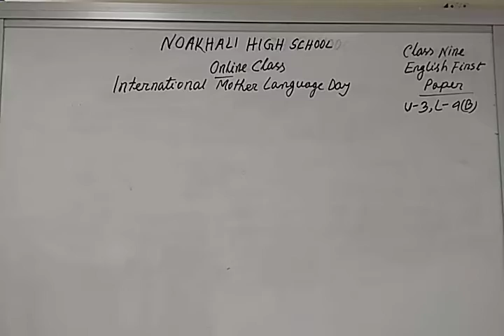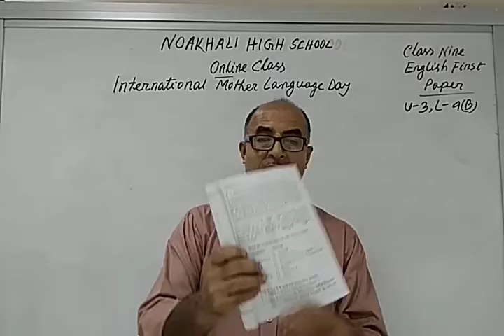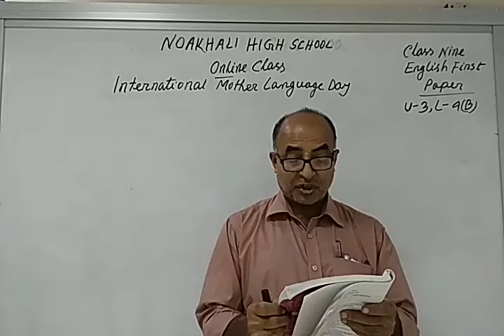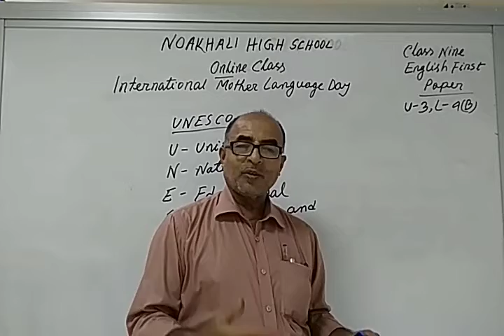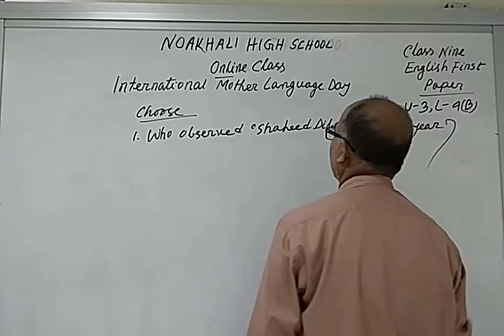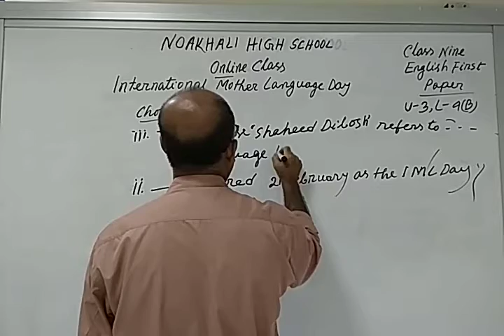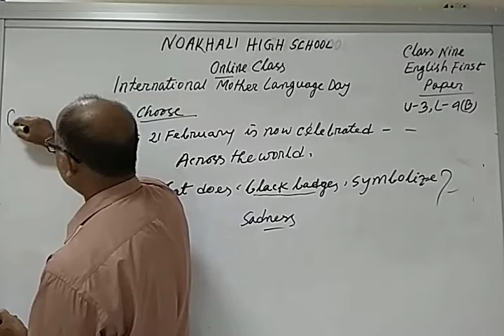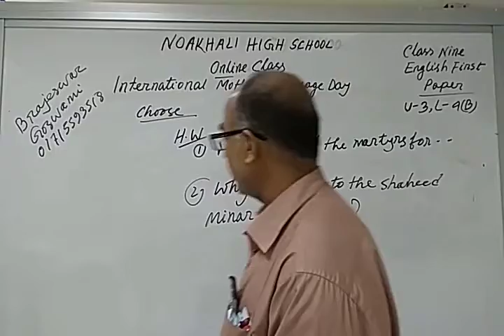Class Nine, English First Paper: U-3, Lesson-04 B, International M L D.